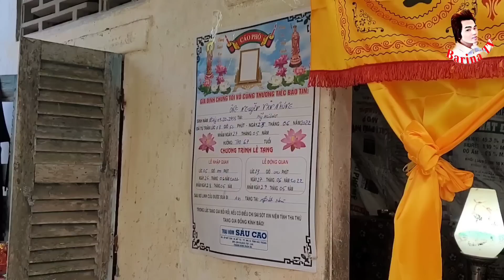Ông Cụ 67 Tuổi "HO M.ÁU" Qua Đời Và Sự Thật Rơi Nước Mắt | Barina TV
❖▬▬▬▬▬▬▬▬▬ஜ۩۞۩ஜ▬▬▬▬▬▬▬▬▬❖
➤ Chúc cả nhà có thật nhiều sức khỏe, nhiều niềm vui trong cuộc sống...!

💞💞 Mọi sự giúp đỡ và đóng góp xin gửi về Barina TV
(Ghi rỏ họ tên + hoàn cảnh giúp đỡ) 💞💞
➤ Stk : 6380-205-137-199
➤ Chủ tk : (Do Van Huan)
➤ NGÂN HÀNG : Agribank
➤ Danh sách ủng hộ sẽ được cập nhập Công Khai